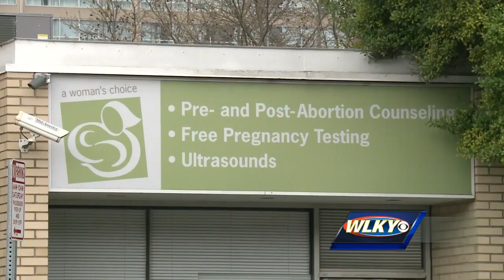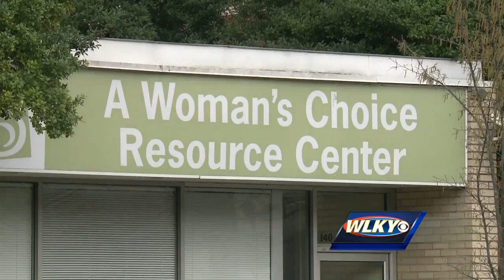Legal battle over Kentucky's only abortion clinic heads to federal court